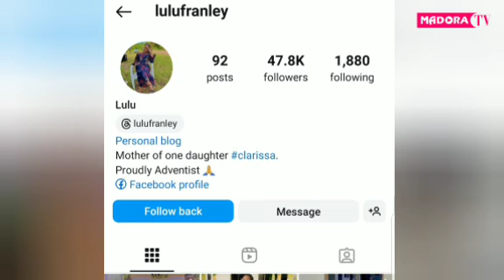MKE WA JAPHET WA ZABRON SINGERS NI ZAIDI YA JAMILA DOTTO | UZURI NA UREMBO WAKE SIO POA TAZAMA..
Muanzilishi na Wanachama: Zabron Singers ni kundi la muziki wa Gospel lililoanzishwa mwaka wa 1999 nchini Tanzania. Kundi hili lilianzishwa na Zabron Matusa, ambaye ndiye kiongozi na mtunzi mkuu wa nyimbo. Wanachama wengine muhimu walikuwa Sister Njeri, Samuel Khamis, Gladness Mushi, na Jamila Dotto. Hawa walileta sauti na mtindo wa kipekee, na walikuwa na mchango mkubwa katika uundaji wa nyimbo zinazojulikana kwa ujumbe wa kiroho.Nyimbo Maarufu:"Hekima" – Nyimbo hii ilipokelewa vyema kwa ujumbe wake wa hekima na busara."Ningekupa Moyo Wangu" – Imejulikana kwa ujumbe wa kujitolea na upendo."Mungu Atatenda" – Inahusu imani katika uwezo wa Mungu kutenda mambo makuu."Piga Magoti" – Nyimbo hii inahimiza maombi na kutafuta msaada wa Mungu."Nimekubali" – Inamshukuru Mungu kwa baraka na neema.Matukio Muhimu:Mwaka wa 1999: Zabron Singers ilianzishwa na kutambulika kwa haraka katika tasnia ya muziki wa Gospel.Mwaka wa 2000: Kundi hili lilitambulika kwa nyimbo zake zinazohusu maisha ya kiroho na kueneza ujumbe wa imani kupitia muziki.Mwaka wa 2005: Zabron Singers ilipata umaarufu mkubwa katika eneo la Afrika Mashariki na kuanza kufanya ziara mbalimbali za kimataifa.Mwaka wa 2010: Kundi hili lilipokea tuzo mbalimbali kwa mchango wao katika muziki wa Gospel, ikiwa ni pamoja na tuzo za heshima kutoka kwa mashirika ya muziki ya kidini.Zabron Singers wameweza kujitofautisha kwa sauti zao za pekee, uimbaji wa hali ya juu, na nyimbo zinazokubaliwa sana na wapenzi wa muziki wa Gospel. Kwa pamoja, wamechangia pakubwa katika kuendeleza muziki wa Gospel nchini Tanzania na kwingineko.